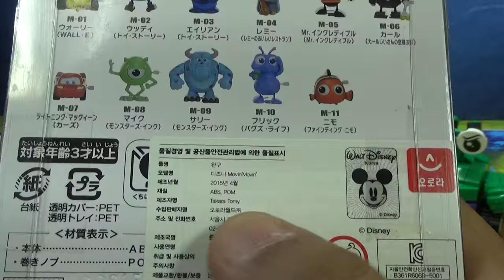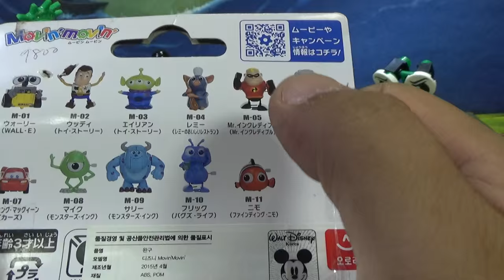월-E 디즈니 무빈무빈 캐릭터 피규어,태엽을 감으면 움직이는 장난감 Disney MovinMovin wall-e figure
대형마트 이마트에 갔다가 9900원에 구입한 독특한 제품인데, 태엽을 감으면 다리의 탱크 바퀴 부분이 움직이면서 머리를 내밀었다가 다시 들어가는 재미있는 제품입니다.
disney pixar 의 제품으로 중국에서 제조해서 일본에서 판매되는 제품을 오로라에서 수입한듯한데, 토이스토리,인사이드 아웃 등 디즈니의 애니메이션 캐릭터를 독특하게 만든듯 합니다.
영화를 재미있거나 감동적으로 보셨다면 마음에 드시는 케릭터를 하나 구입해서 두고두고 생각해 보시는것도 좋을듯 한데, 캐릭터 중에서 유일하게 기분을 좌우하는 캐릭터가 아닌 제품입니다~

지구 최후의 로봇 ‘월’ 와 함께 떠나는 흥미진진! 무한상상! 로맨틱 어드벤처 블록버스터 니모를 찾아서로 아카데미 상을 수상한 감독 겸 각본가 앤드류 스탠튼과, 인크레더블, 카, 라따뚜이를 탄생시킨 픽사 애니메이션 스튜디오의 재기 넘치는 이야기꾼, 천재적인 기술진들이 다시 한 번 손을 잡았다! 지구에서 그리 멀지 않은 은하계로 영화 팬들을 데려가 줄 그들의 어드벤처 블록버스터, 이 새로운 컴퓨터 애니메이션의 주인공은 ‘월’라는 이름의 뚝심 있는 로봇이다. 텅 빈 지구에 홀로 남아 수백 년이란 시간을 외롭게 일만 하며 보내던 월 (WALL: Waste Allocation Load Lifter Earth-Class, 지구 폐기물 수거 처리용 로봇). 그런 그가 매력적인 탐사 로봇 ‘이브’와 마주친 순간, 잡동사니 수집만이 낙이던 인생에도 소중한 목표가 생긴다. 이브는 지구의 미래를 결정할 열쇠가 우연히 월의 손에 들어간 사실을 알게 되고, 고향별로 돌아갈 날만 애타게 기다리는 인간들에게 이를 보고하기 위해 서둘러 우주로 향한다. 한편 월는 이브를 뒤쫓아 은하를 가로지르며, 스크린 사상 가장 짜릿한 상상이 넘치는 어드벤처를 선사한다. 이제껏 꿈에서도 볼 수 없었던 미래 세계를 배경으로 우주에서 펼쳐지는 월의 환상적인 모험! 애완용 바퀴벌레, 용맹스럽지만 어딘가 나사가 빠진 듯한 사회 부적응 로봇 군단 등 일련의 유쾌한 캐릭터들이 여기에 동참한다. 놀라운 영상과 흥미진진한 액션, 즐거운 웃음과 따뜻한 감동으로 가득 찬 월는 앤드류 스탠튼이 각본과 감독을 맡았으며, 짐 모리스와 린지 콜린스가 공동 제작자로 나섰다. 음악과 사운드 작업에는 스타 워즈, 인디아나 존스, E.T. 등으로 아카데미 수상 경력에 빛나는 벤 버트가 참여했다.